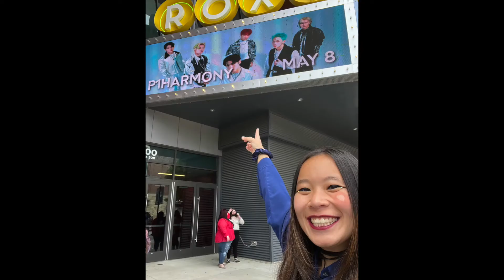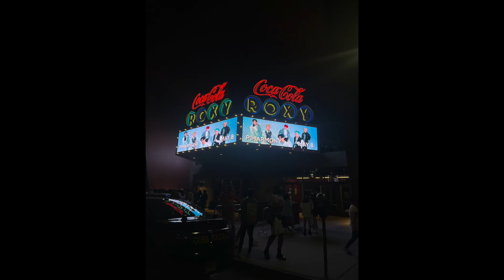P1HARMONY "Live Tour P1USTAGE H" in Atlanta 5/8/22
Wow. This was truly one of my favorite concerts in a while. The energy, the performances, the charisma and comedy that the boys brought- it really made for an unforgettable night. Even though I was just a casual listener going in, I can definitely say they're one of my favorite groups now. I would love to see them when they visit again!

Setlist
2:13 Pyramid
4:02 Bop
4:44 Do It Like This
5:24 Before the Dawn
6:47 That's It
8:57 Reset
12:16 Butterfly
13:13 겁나니 Scared
14:42 Siren
17:54 Follow Me
19:36 Peacemaker
22:04 Do It Like This (English Version)
23:30 Ayaya